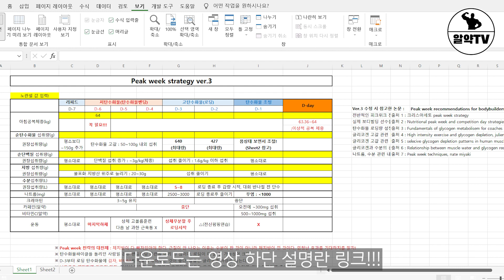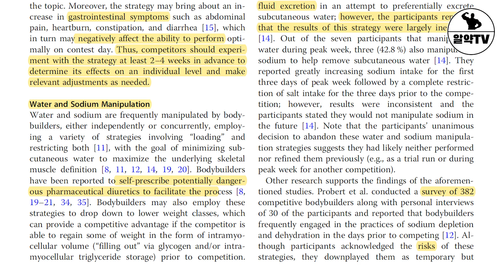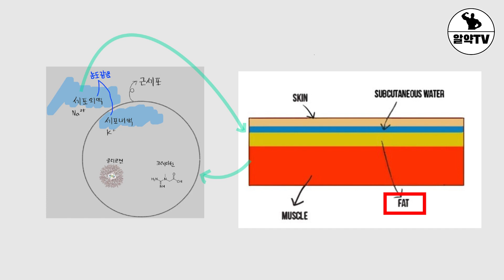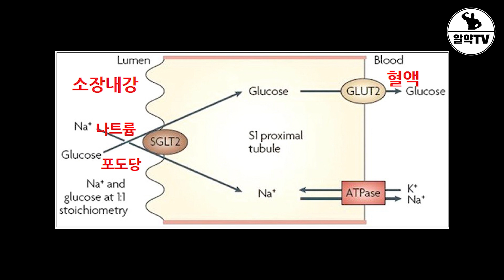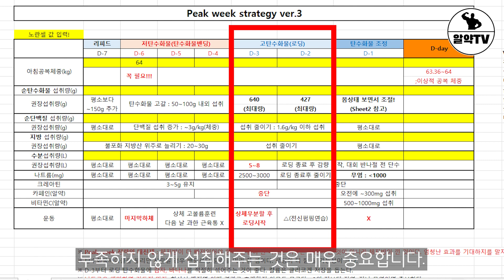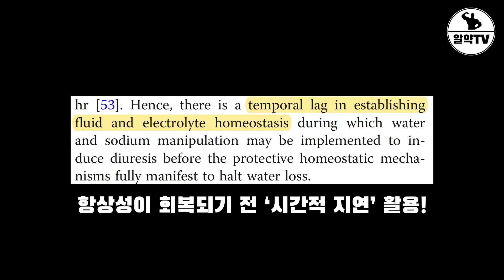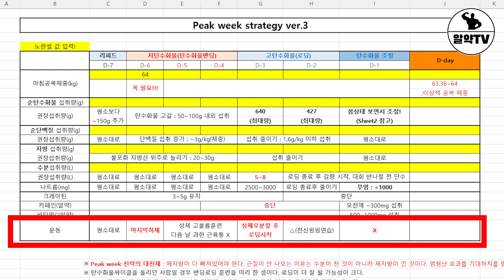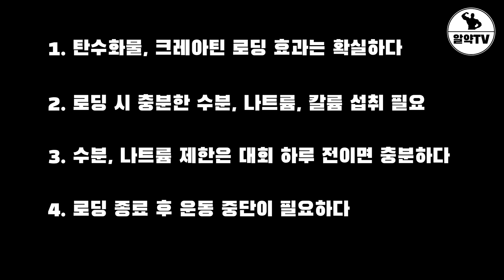보디빌딩 대회(바디프로필) 수분&나트륨 조절 이대로만 하세요!(논문근거)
안녕하세요. 드디어 알약TV peakweek ver.3가 완성되었습니다.
최신 논문을 반영하여 약간 수정을 했습니다.